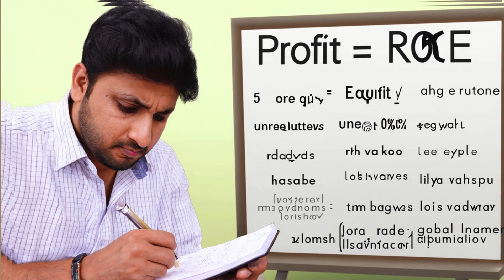How Lallu Halwai Mastered Return on Equity! | Simple Business Lessons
In this video, we dive into the world of business with Lallu Halwai, a small-town sweet maker who discovers the power of Return on Equity (ROE). Watch as Lallu learns how to make his business more profitable and efficient with the help of his friend Bhola. This story simplifies complex financial concepts, making them easy to understand for everyone. Perfect for beginners and small business owners who want to boost their knowledge in business finance.

इस वीडियो में, हम लल्लू हलवाई की कहानी के साथ बिज़नेस की दुनिया में कदम रखते हैं। लल्लू, जो एक छोटे से गाँव का हलवाई है, Return on Equity (ROE) की ताकत को समझता है। देखिए कैसे लल्लू अपने दोस्त भोला की मदद से अपने बिज़नेस को और ज़्यादा लाभदायक और एफिशिएंट बनाता है। यह कहानी जटिल वित्तीय अवधारणाओं को सरल बनाती है, ताकि हर कोई इसे आसानी से समझ सके। यह वीडियो उन लोगों के लिए बेहतरीन है जो बिज़नेस फाइनेंस में अपनी समझ को बढ़ाना चाहते हैं, खासकर शुरुआत करने वाले और छोटे बिज़नेस के मालिकों के लिए।

SEO Keywords (Hindi):
Return on Equity, ROE, बिज़नेस फाइनेंस, छोटे बिज़नेस, सरल वित्तीय अवधारणाएँ, बिज़नेस एफिशिएंसी, लाभदायक बिज़नेस, लल्लू हलवाई, बिज़नेस के पाठ, वित्तीय शिक्षा, शुरुआती बिज़नेस टिप्स, छोटे बिज़नेस की वृद्धि, वित्तीय साक्षरता